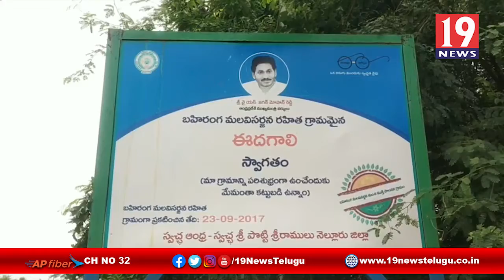రాజకీయ చరిత్రకలిగిన రాజగోపాల్ రెడ్డి మృతిపై సంతాపం తెలిపిన ఎమ్మెల్యే కాకాని -నెల్లూరు జిల్లా